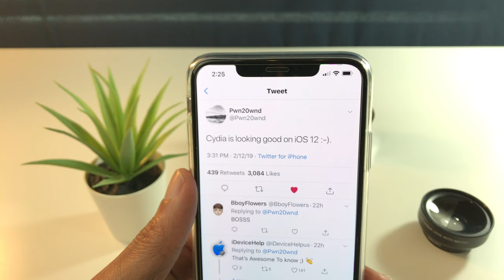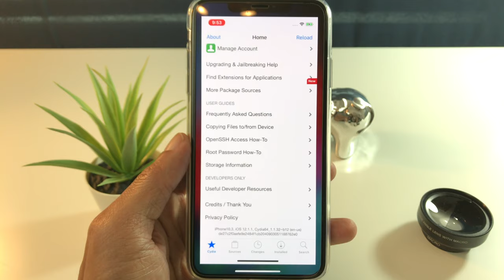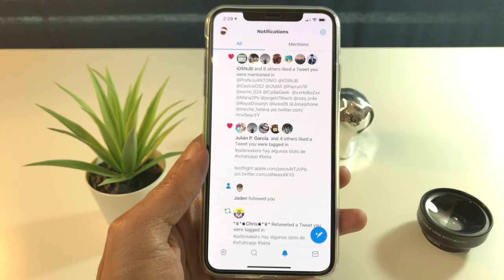Jailbreak iOS 12.0 12.1.2 Cydia Funcionando Lo Mas Reciente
Como Bajar a iOS 12.1 Beta 2 Desde iOS 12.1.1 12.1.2 & iOS 12.1.3 Beta 2 Mac Y Windows